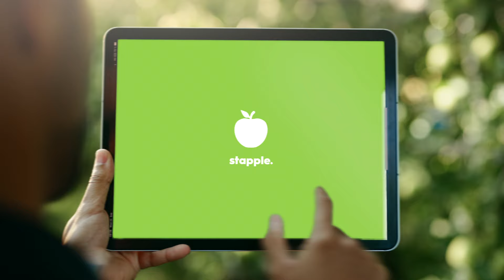EHL Hospitality Business School - Lifelong learning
The pillars of hospitality education at EHL include experiential education, a social learning context, leadership, and an awareness and appreciation for lifelong learning.

EHL Spirit